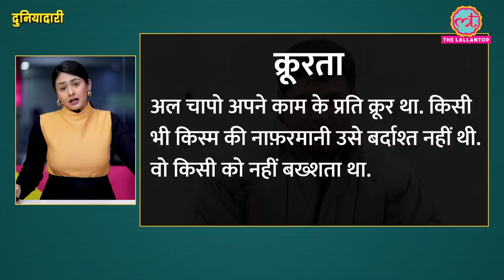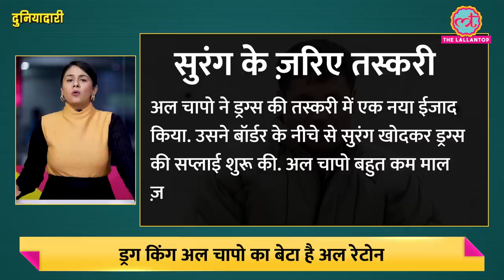El Chapo के बेटे Mouse की गिरफ़्तारी पर Mexico में तांडव क्यों होने लगा?Escobar | Duniyadari E748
Description-
In this episode, Divyanshi talks about the violence in Sinaloa after the arrest of the son of notorious drug leader El Chapo.

Mexican security forces captured Ovidio Guzmán, an alleged drug trafficker wanted by the United States and one of the sons of former Sinaloa cartel boss Joaquín “El Chapo” Guzmán, in a pre-dawn operation Thursday that set off gunfights and roadblocks across the western state’s capital.
Defense Secretary Luis Cresencio Sandoval said Army and National Guard personnel had captured a son of “El Chapo.” Sandoval identified him only as Ovidio, in keeping with government policy.
Ovidio Guzmán, nicknamed “the Mouse,” had not been one of El Chapo’s better-known sons until an aborted operation to capture him three years ago. That attempt similarly set off violence in Culiacan that ultimately led President Andrés Manuel López Obrador to order the military to let him go.

What is the story of Sinaloa City?
How did Sinaloa Cartel become so big?
And, What was the role of El Chapo in the cartel?